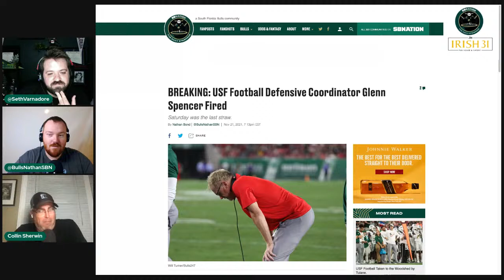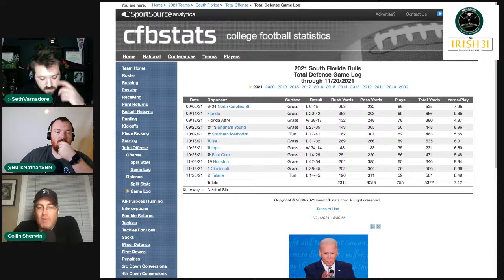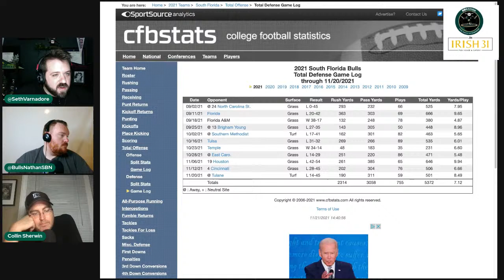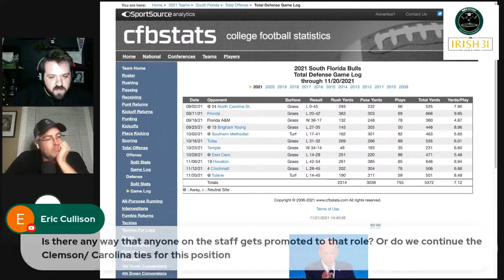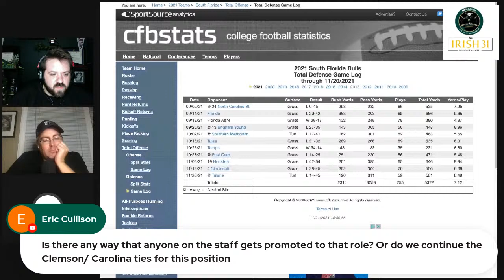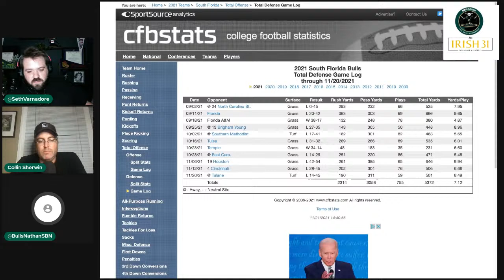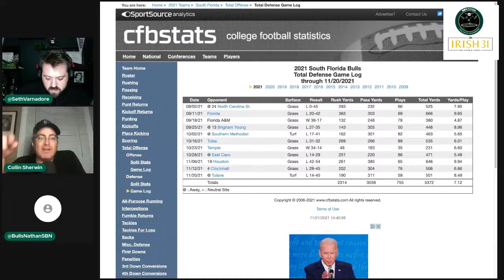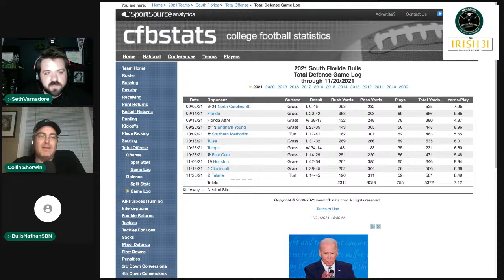EMERGENCY Bulluminati Podcast: Glen Spencer Out as DC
Nathan Bond, Seth Varnadore and others discuss the breaking news that Glenn Spencer has been relieved of his DC/Safeties duties.